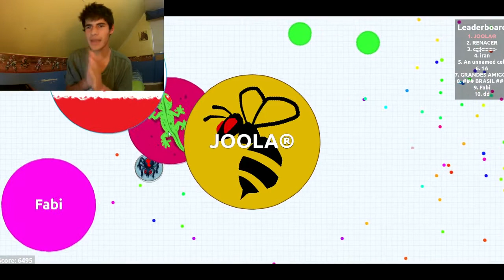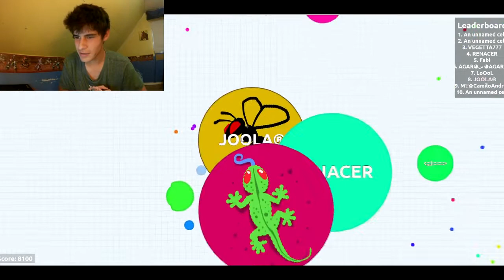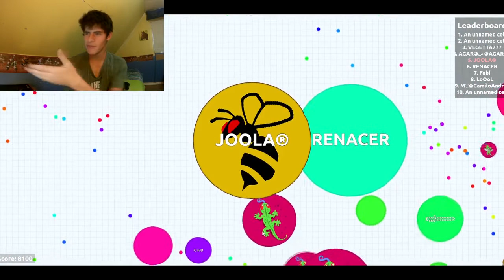Agario | EL PRIMERO DE LA PARTIDA!!!!!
las canciones del video están al final de este kasjdghksjd
asi que ahí las dejo
cuidense, chauu.